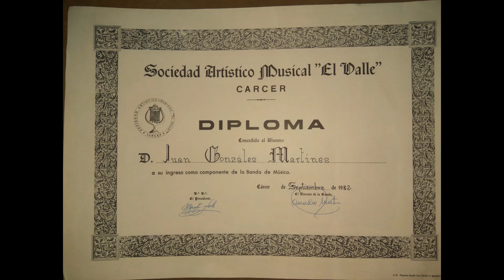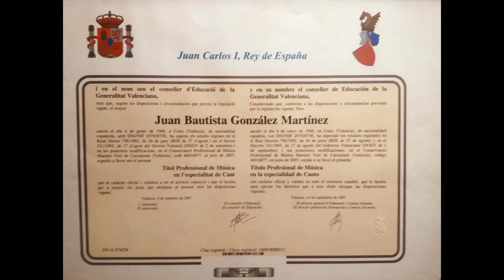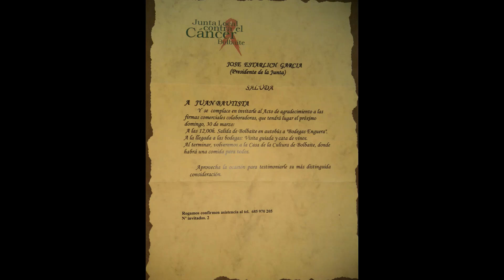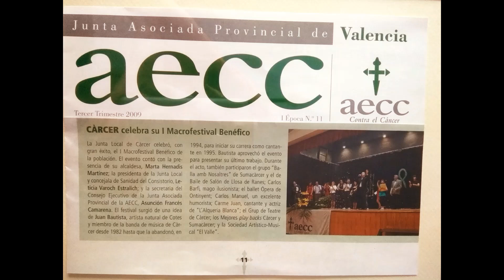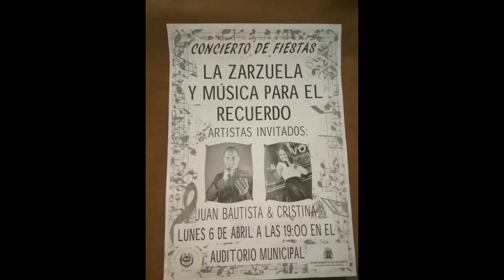RADIO ENOL Entrevista autobiográfica a Juan Bautista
Entrevista en Radio Enol (Asturias)